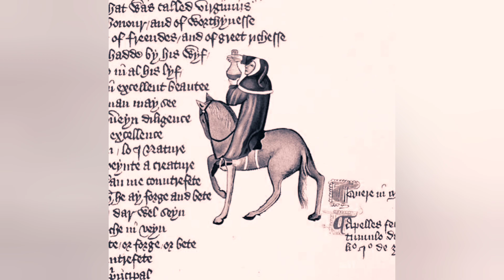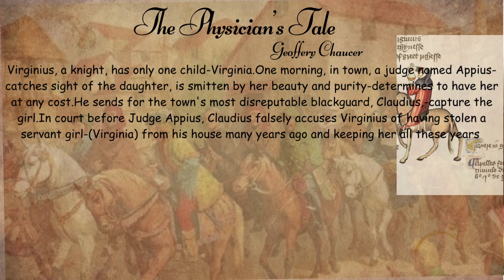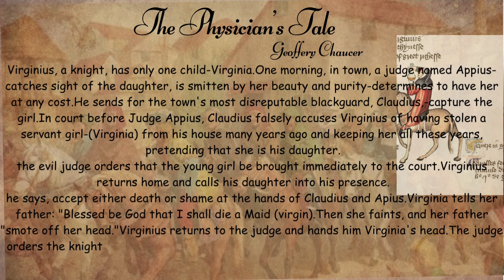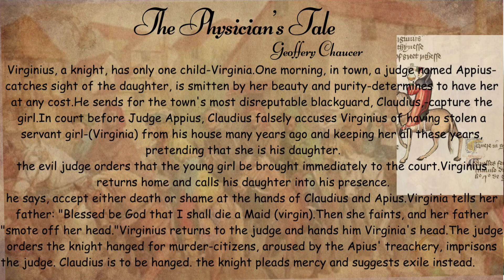The Physician's Tale